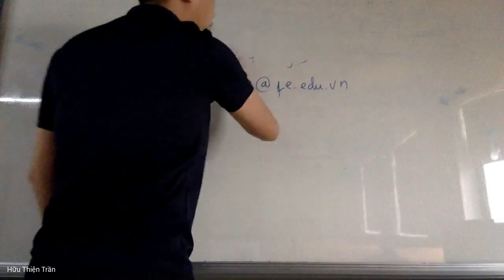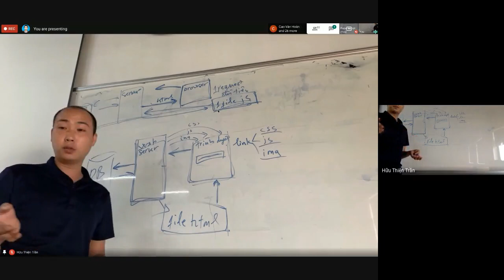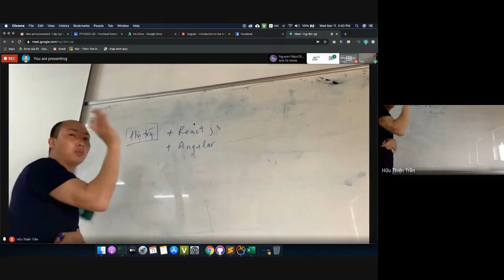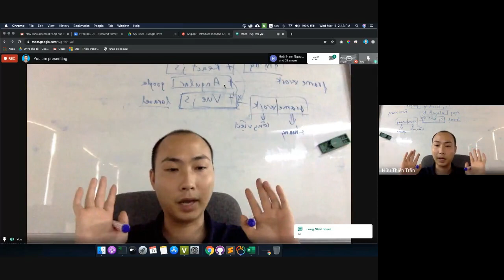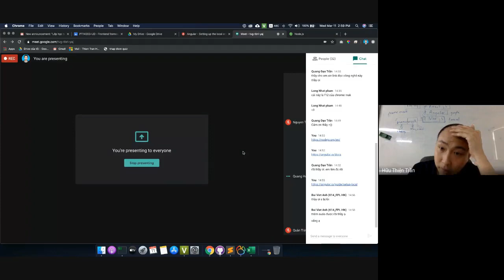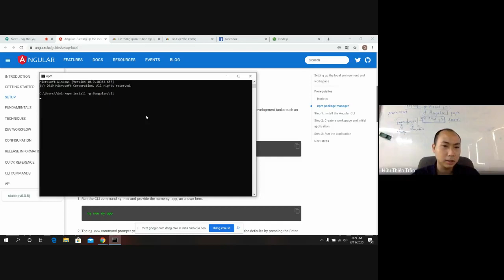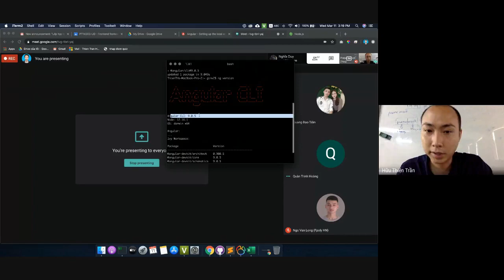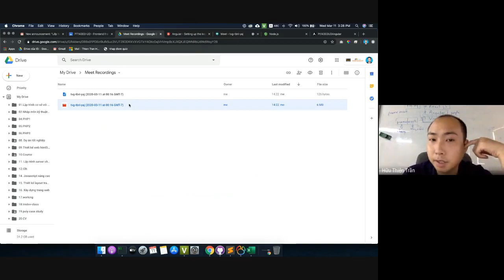PT14303-UD - Buổi 1 (11_03_2020)